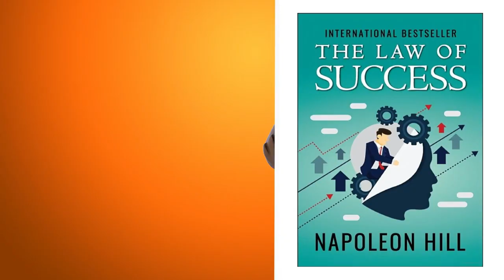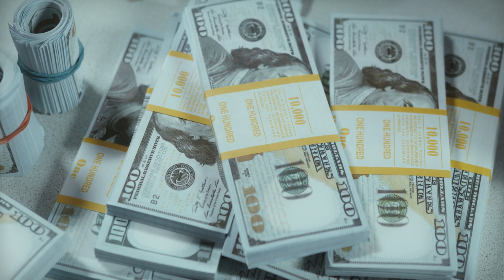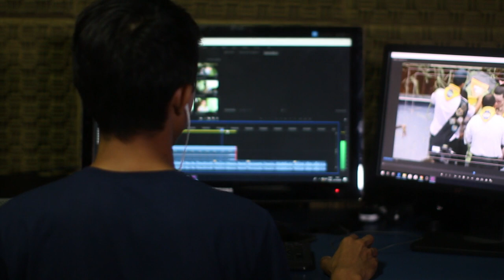The Law of Success in 16 Lessons by Napoleon Hill Audiobook | Book Summary in Hindi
Teaching, for the First Time in the History of the World, the True Philosophy upon which all Personal Success is Built.

“You Can Do It if You Believe You Can!”
THIS is a course on the fundamentals of Success.
Success is very largely a matter of adjusting one’s self to the ever-varying and changing environments of life, in a spirit of harmony and poise.